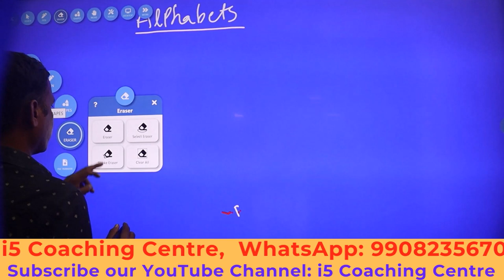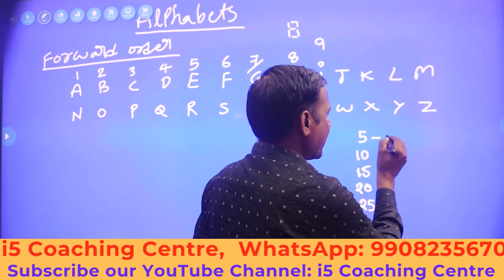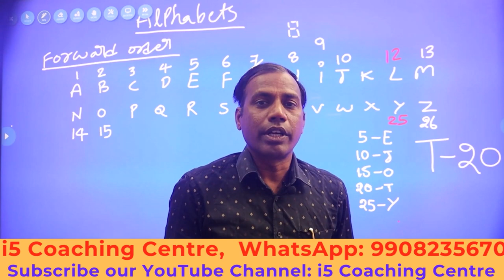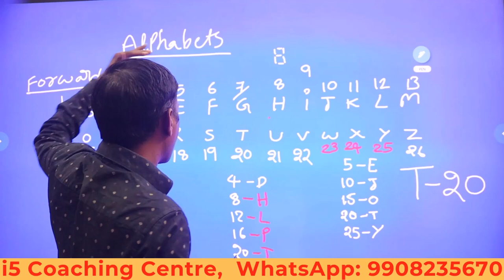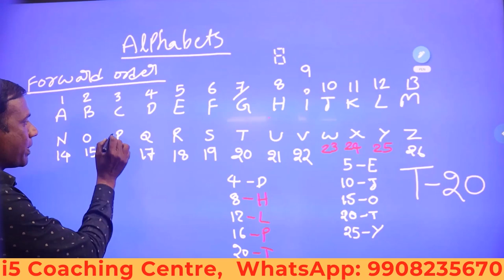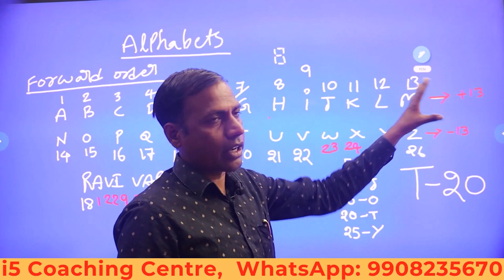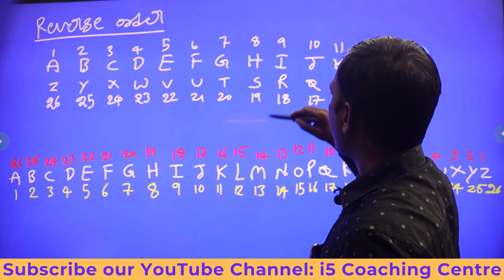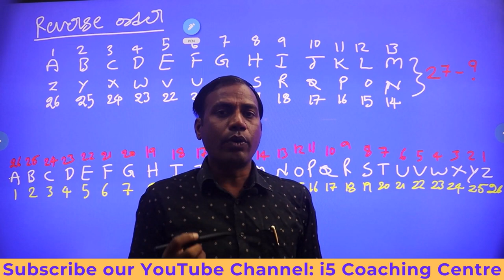Alphabets Basics Part 1| Saink Schools, RMS, IBPS&SBI, RRB, NTSE, I-CET, SI-Constables, Groups |i5